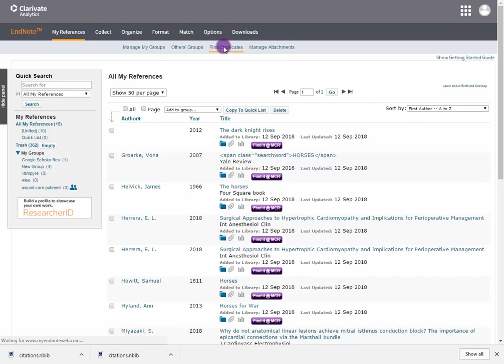Removing duplicate references in EndNote online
How to remove duplicate references in EndNote online.